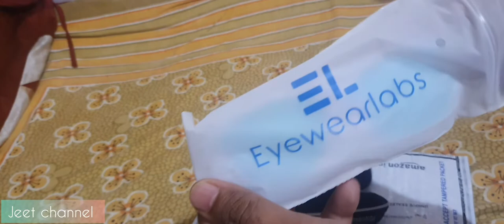Eyewearlabl Crystal Green X MN Men Sunglasses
● Gender: Unisex
● Impact Resistant Frame
● Lens Material: Polarized Polycarbonate Lenses
● UV Rating: UV Protection
● Fit / Medium - Large
● Vibe Lifestyle
● In The Box Zipper Pouch + Microfiber Cloth